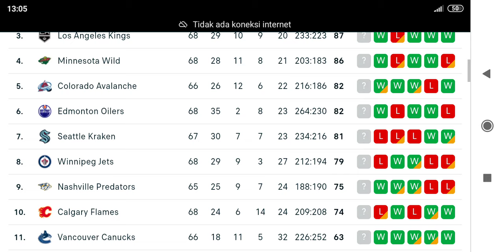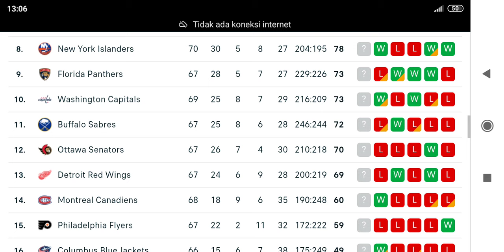NHL Standing Today as of March 16, 2023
NHL Highlights
NHL Highlights 2022
NHL Standings 2022
NHL Standings Today
 NHL Match Result
NHL Highlights
NHL Highlights 2023
NHL Standings 2023
NHL Standings Today
 NHL Match Result
 ✅ Eastern Conference Team : 1).Metropolitan Division : Hurricanes, Blue Jackets, Devils, Islanders, Rangers, Flyers, Penguins, Capitals
 2).Atlantic Division Bruins, Sabres, Red Wings, Panthers, Canadiens, Senators, Lightning, Maple Leafs

Western Conference Team : 1).Central Division : Coyotes, Blackhawks, Avalanche, Stars, Wild, Predators, Blues, Jets 2).Pacific Division Ducks, Flames, Oilers, Kings, Sharks, Seattle Kraken, Canucks, Golden Knights